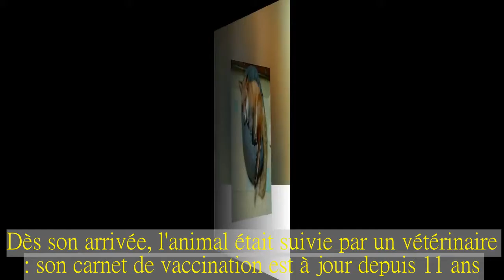Chantal se bat pour récupérer Caline, sa renarde recueillie il y a 11 ans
Depuis le 25 janvier, 9 heures, Chantal vit son pire cauchemar.Après une perquisition chez elle à Moulicent (Orne), les services de l'Etat lui ont retiré son animal de compagnie : une renarde âgée de 11 ans.Selon la loi, Chantal Foucault est en infraction.Elle ne possède aucun agrément pour héberger une espèce classée dangereuse et nuisible.Une lecture froide des textes qui a poussé Maître Terrin, spécialiste de la cause animale à se saisir de l'affaire."explique l'avocate, "elle est certainement attachée à sa maîtresse et on ne peut pas juger ce dossier sanset le fait d'exploser une relation de 11 ans, c'est cruel.Il faut au moins qu'elle sache où elle est, aller la voir".Câline la renarde dormait dans la cuisine, elle sortait avec ses maîtres et aimait la voiture.A écouter Chantal, son comportement la rapprochait davantage du chien que de l'animal sauvage.Dès son arrivée, l'animal était suivie par un vétérinaire : son carnet de vaccination est à jour depuis 11 ans.L'Office national de la chasse et de la faune sauvage ainsi que le procureur de la république n'ont pas souhaité communiquer sur cette affaire qui suscite beaucoup d'émotion : une pétition a déjà recueilli plus de 50 000 signatures ."Je souhaite qu'avec tout ça on la récupère" espère Chantal.Depuis 35 ans, Chantal Foucault a acquis une solide expérience des animaux sauvages.Elle a recueilli un sanglier, un cerf et Câline était son troisième renard.Elle avait même fréquenté les plateaux télé avec l'un de ses protégés.Mais un article de presse publié récemment est sans doute à l'origine de la procédure stricte lancée contre elle.,plus habituée à la chaleur de sa cuisine qu'au froid d'un chenil.D'autant que l'espérance de vie du renard est d'environ 11 ans.Elle espère juste pouvoir la récupérer pour que Câline puisse finir sa vie tranquillement, dans son panier.